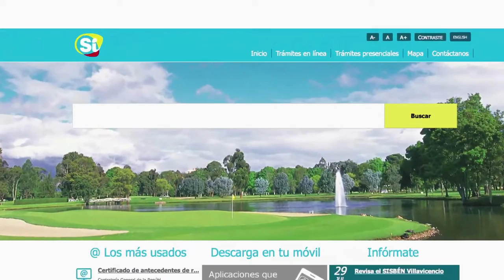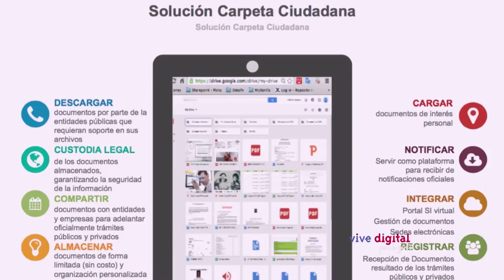Gobierno en Línea mas eficiente y más transparente en 2017 C03 N09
Elizabeth Blandon, Directora de Gobierno en Línea resalta el compromiso para que todos los ciudadanos puedan realizar los trámites en el 2017 con mayor comodidad y más eficienca.